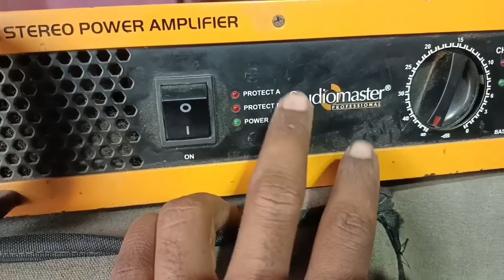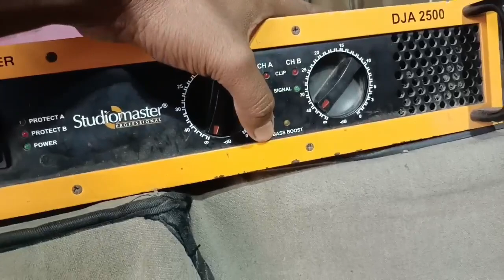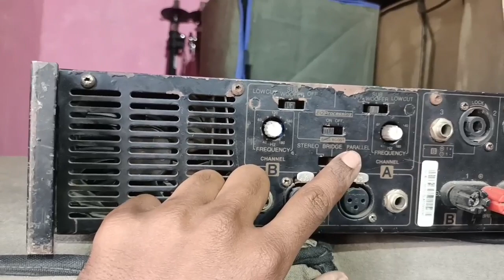Studiomaster Dja 2500 Review And Specifications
Studiomaster Dja 2500 Rec And Specifications

DJ  se Related Bohot Sare Video Anewala He

Mera Video Kesa Laga Comment Me Jarur Bataye Or DJ Sound Se Related Adhik Jankari Keliye

...Hello guys.

.I'm Partha Yadav.

इस channel मैं आपको DJ sound से related सभी प्रकारका जानकारियां मिलते रहेगा ।